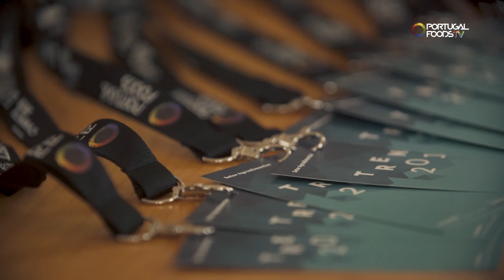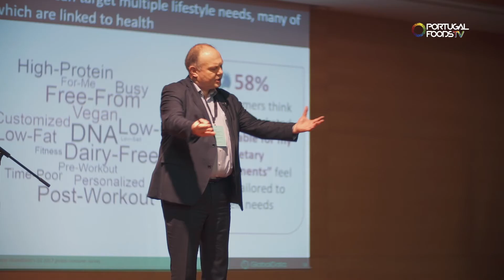Portugal Foods 2019